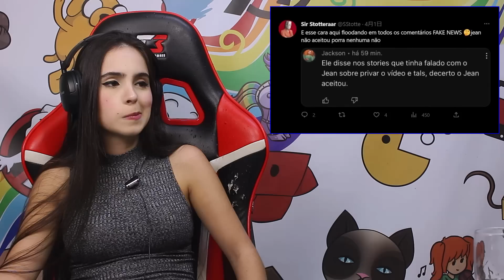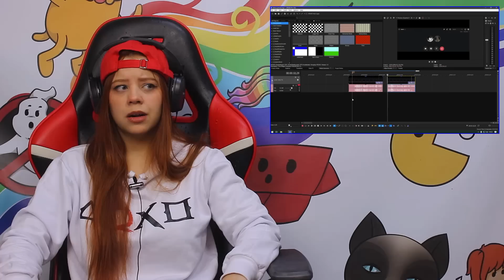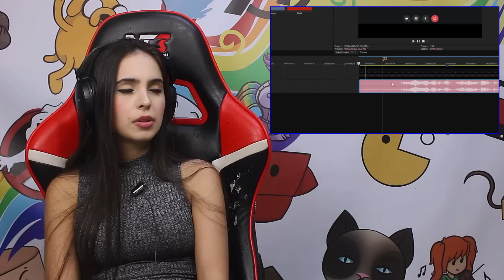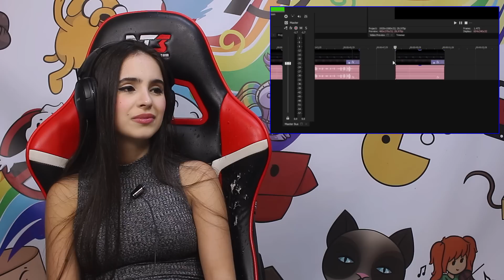PUTZ RALUCA - ENTENDENDO TODA A TRETA COM O DIGGO, FICAMOS CHOCADOS - PARTE 2 (JOVENS REAGEM)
React dos jovens ao Diggo explicando toda a Treta entre o Raluca e o Jean L.

Presentes no vídeo:
Alessandra - @Ale.Zambelli